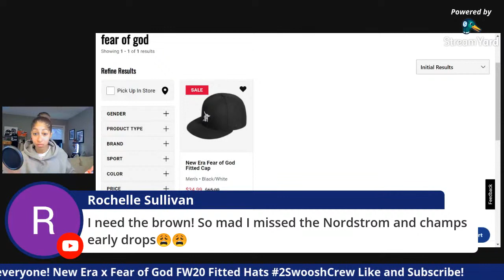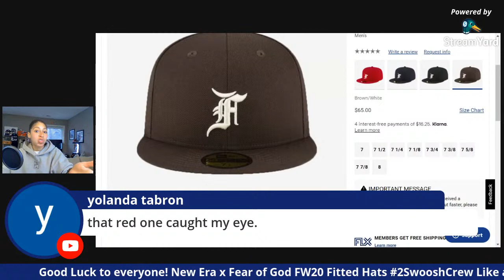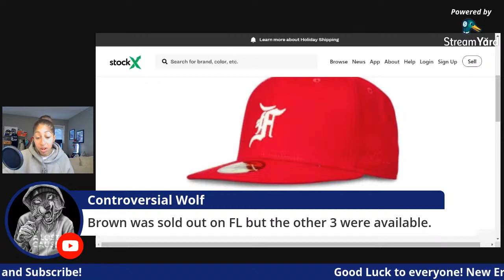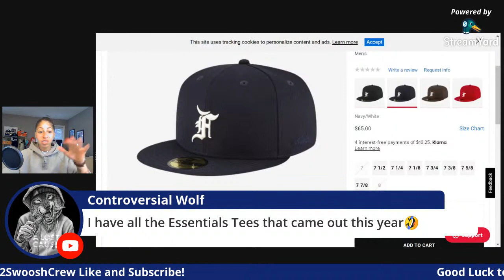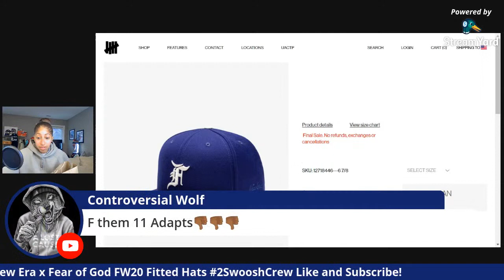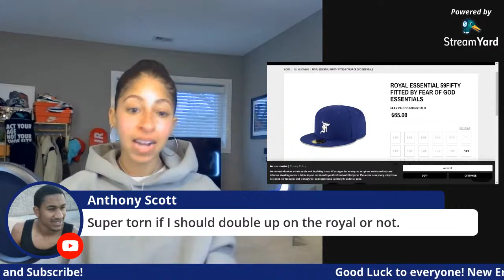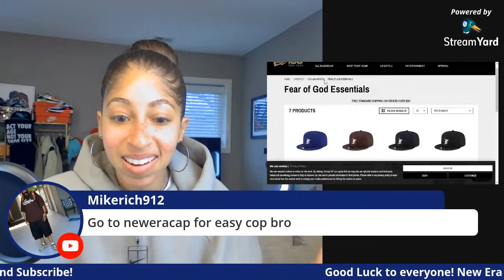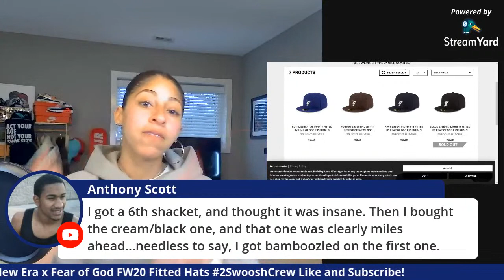New Era x FEAR OF GOD Fitted 59/50 LIVE COP! PLUS Live Hypebeast Surprise Unboxing!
Let's get one last fearofgod W this year to end 2020 with the New Era Fear of God Fitted Hats dropping this morning at retailers.

Fear of God's site as well as Lids, New Era and Foot Locker banners (Foot Locker, Champs and Foot Action, possibly Eastbay) will have the hats available at 10 AM EST. There are four colorways (Black, Navy, Brown and Red) dropping and an exclusive that may be in store online (Dodger blue). Another FOG livecop on the channel, let's get it

If you miss out you can shop on StockX and support myself as well:

To purchase Act Your Age Not Your Shoe Size Crew Neck Sweatshirt starting Jan 1 - Jan 31

Musician: Rook1e